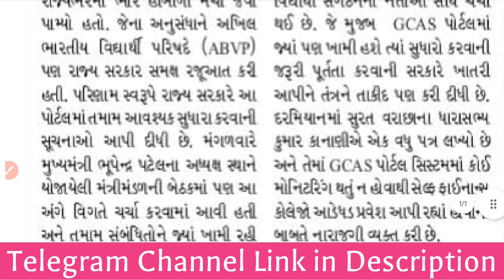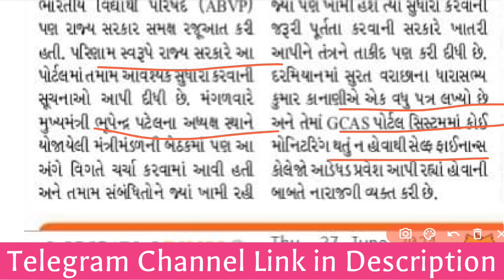GCAS College Admission - સરકાર દ્વારા મોટી જાહેરાત | Second Round Merit List & College Offer 2024